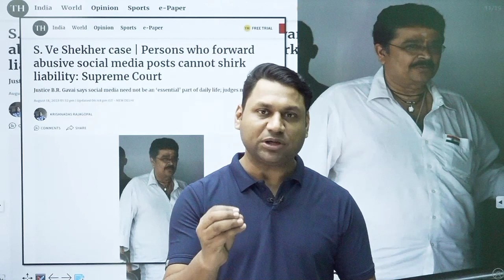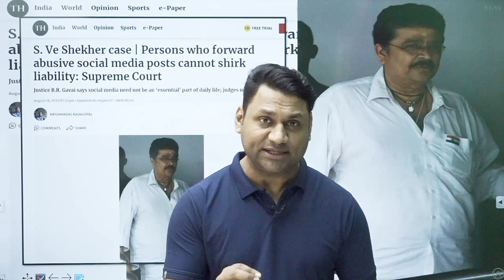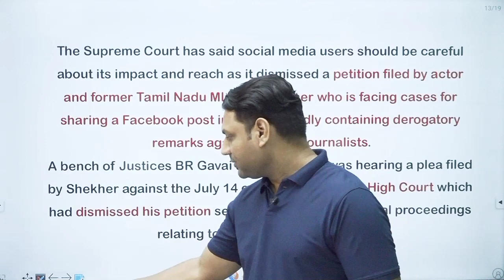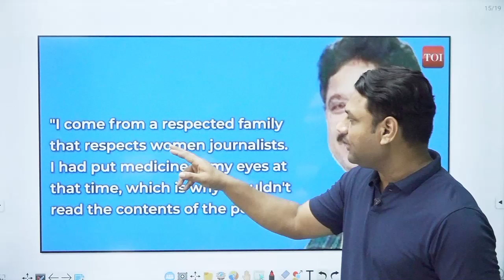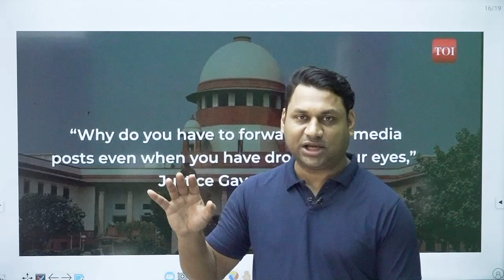S.V Shekher case | Persons who forward abusive social media post cannot shirk liability: S.C.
While denying relief to S Ve Shekhar, the Supreme Court further tells social media to be more mindful before sharing posts and think of its impact and reach

Users of social media must remain mindful of its impact and reach, the Supreme Court stressed on Friday, offering no relief to actor, playwright and former legislator S Ve Shekher, who wanted to be let off in cases registered against him for sharing a derogatory Facebook post against women journalists in April 2018.
Shekhar claimed before a bench, led by justice Bhushan R Gavai, that he had put eye drops on the date of the incident, leading to his “mistake” of sharing the offensive posts against women journalists without reading it or realising its content.

“If he had allegedly put eye drops, he should have been more careful about what he was doing. It is not essential to use social media. Who forces you? But if one uses social media, then he should be more careful about its impact and reach,” the bench, which also comprised justice Prashant Kumar Mishra, told senior advocate S Nagamuthu, who appeared for Shekher.